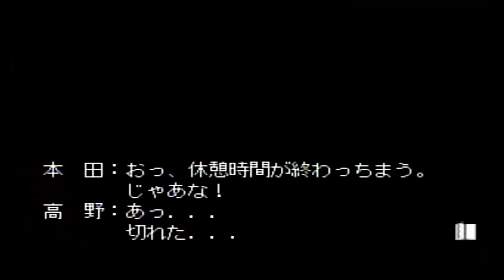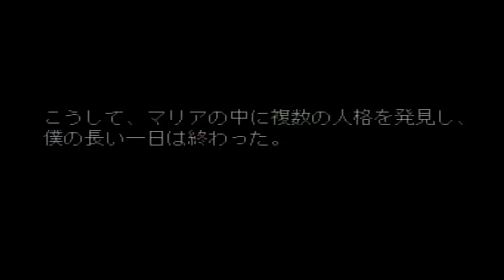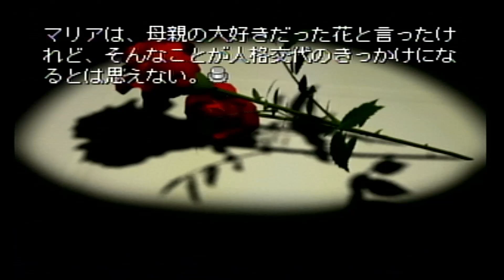【SS マリア 君たちが生まれた理由】とんでもねぇ！ あたしゃ神様だよ！ Vol.3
『マリア 君たちが生まれた理由』
株式会社アクセラ
株式会社ブレイク

前回のあらすじ：VOICEVOX:四国めたん